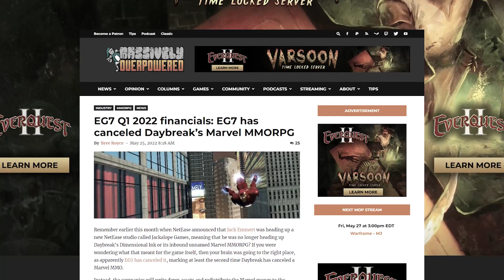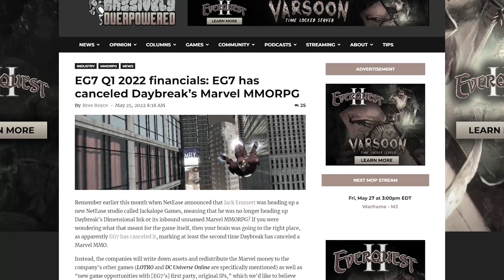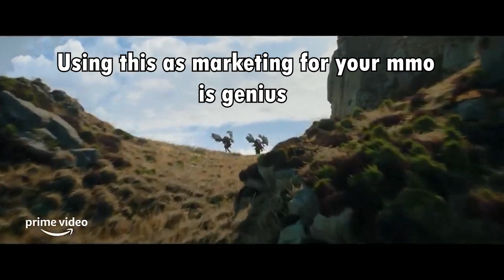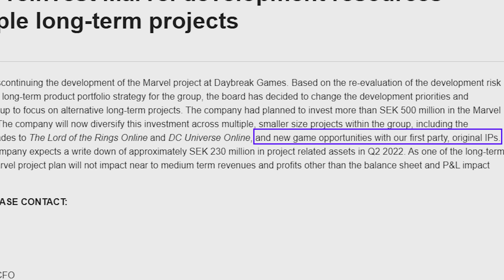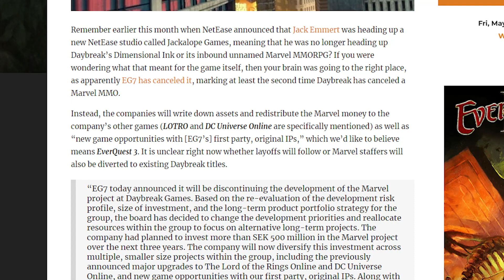What does the canceled Marvel MMORPG mean for Darkpaw's other games?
Sadly, the upcoming Marvel MMO from Daybreak has been canceled. The most likely beneficiaries of this are going to be Lord of the Ring Online (LOTRO) and DC Universe Online (DCUO) but what about the "original IP" mentioned in their documents? Could this be Everquest 3? Could it be a Champions of Norrath 3?

New graphics for Lord of the Rings Online and DC UO are coming...perhaps. Eg7's other plans with Daybreak are still more up in the air.

0:00 Marvel MMO
1:26 LOTRO and DCUO
3:17 Eq3?
8:35 Outro

I’m currently reading: The Ghost King (The Legend of Drizzt) by R.A. Salvatore

And

The Savior's Champion by Jenna Moreci

Fantasy recommended reading: Half a King by Joe Abercrombie

Writing handbook recommendation: Worldbuilding for Fantasy Fans and Authors by M.D. Presley